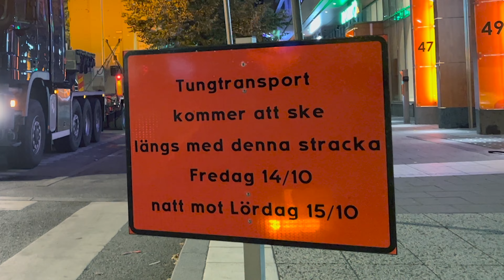Leverans av transformator och reaktor till ställverket i Skanstull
Svenska kraftnät bygger ut och förstärker transmissionsnätet i Stockholm med ett femtiotal projekt, flera av dem tillsammans med region- och lokalnätsägarna. Leveransen av en transformator och reaktor till ställverket i Hammarby Sjöstad är ännu en central del för trygga elleveranser.